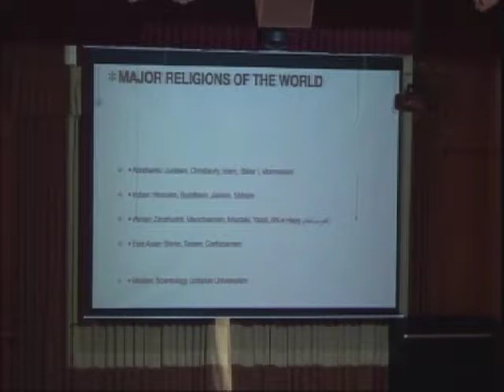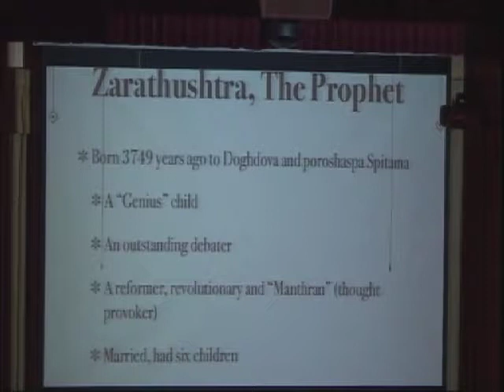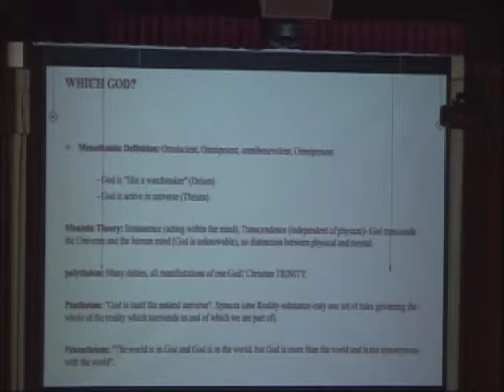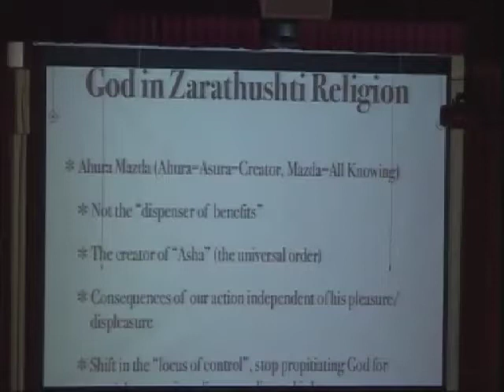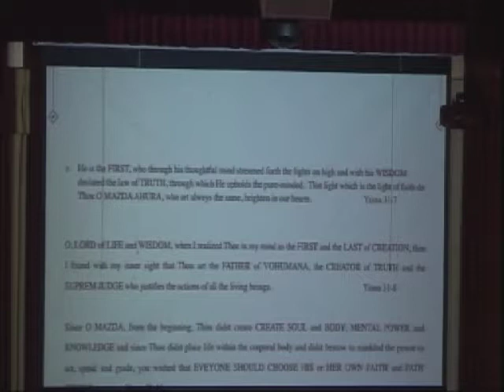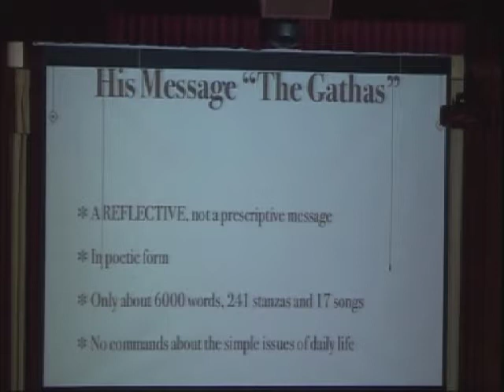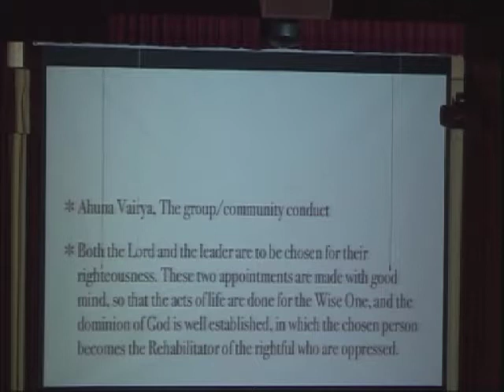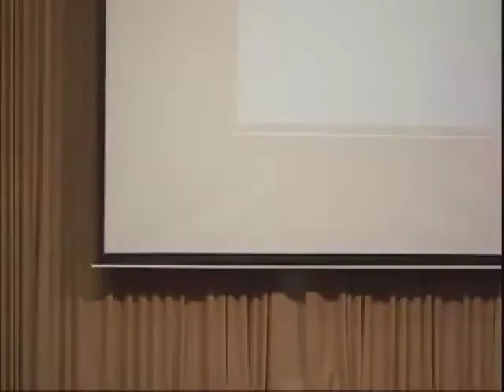Dr Ardeshir Anooshirvani